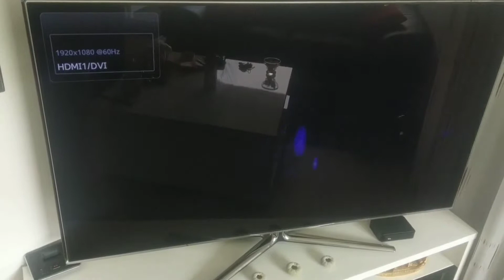Florence Foster Jenkins & Our Kind of Tradiator HDMI1/DVI Infomir TV(43)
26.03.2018 HDMI1/DVI Infomir TV Florence Foster Jenkins & Our Kind of Tradiator